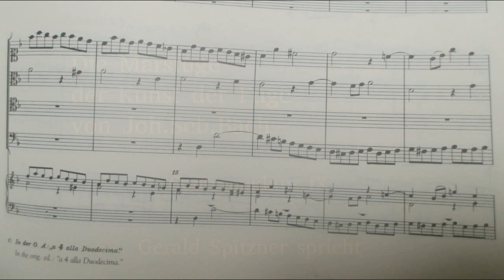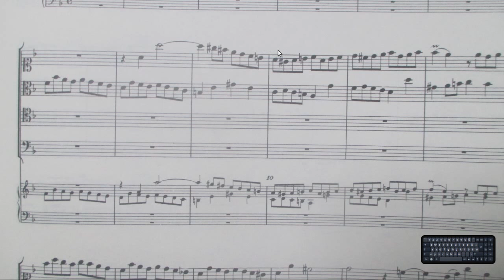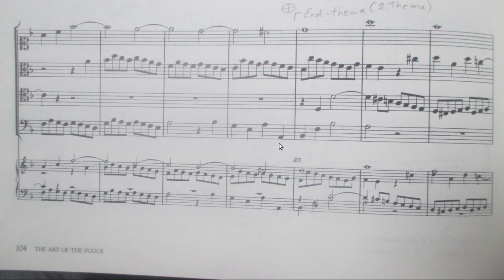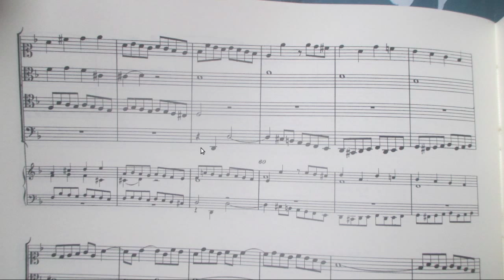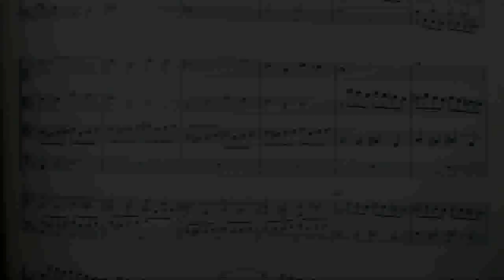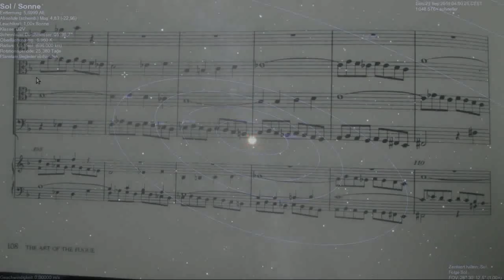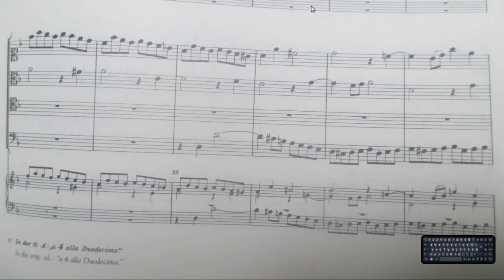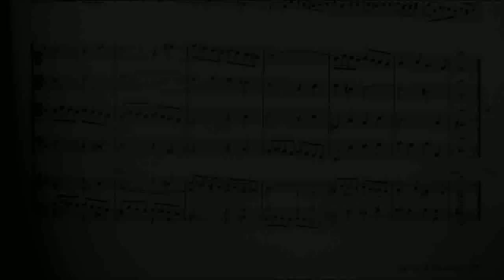Kunst der Fuge Cp.IX Marsfuge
Gerald Spitzner spricht über Contrapunctus IX